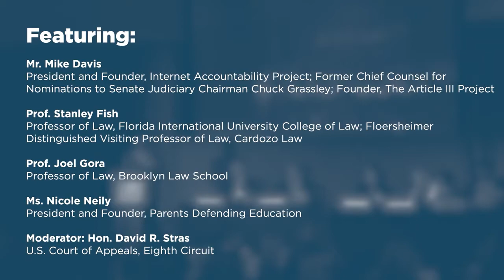Is Anyone Still Committed to Free Speech?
The topic of this conference was "Public and Private Power: Preserving Freedom or Preventing Harm?". This panel asked "Is Anyone Still Committed to Free Speech?".